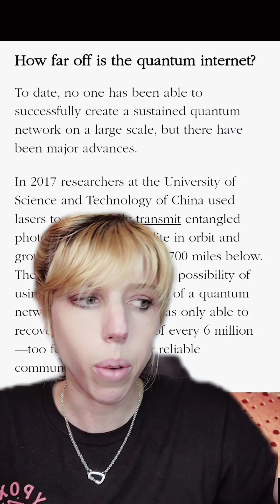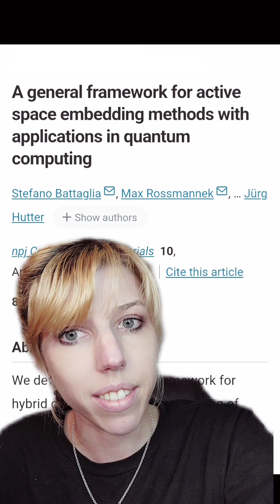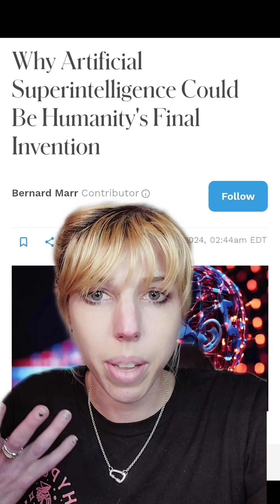Quantum teleportation achieved via the internet: It may revolutionize how we communicate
As always, if you need access to any of this information, let me know